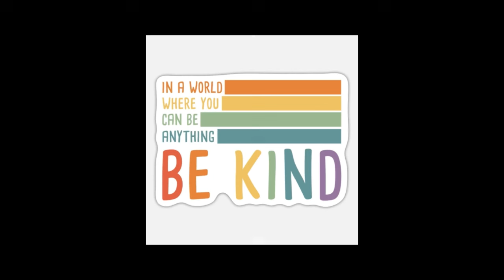LET’S BEGIN THE SEASON OF SMALLS AND SOME OTHER THINGS TOO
Hello welcome to Nina’s Knots Crochet I’m Lynanne

Snail mail
Lynanne Moore
4010 NE 173rd Ct

Momma In A Stitch
Big Comfy Ribbed Cardigan

A YEAR OF DISHCLOTHS with @MadMimisCrochetandFarming

A Year of Dishcloths (Annie's...

BOGGY BLANKET BRIGADE
SWAG SHOP

BOGGY BLANKET TUTORIALS

Mad Mimi ​⁠ @MadMimisCrochetandFarming and An Alaskan Crafter Jan ​⁠ @AnAlaskanCrafterJan

Nancy ​⁠ @ShezgotYarn

LYNETTE ​⁠ @CharmedGrammyCrochet

JUAN THE YARN ADDICT​⁠ @JuanTheYarnAddict

The Mailbox Store of New Castle
20 PennMart Shopping Center
PMB #123